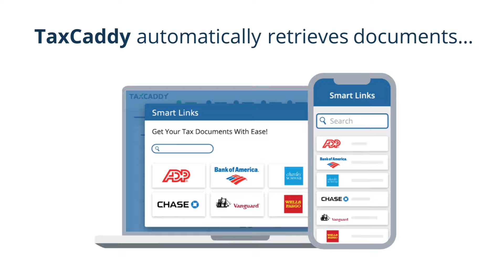Reduce workload compression with TaxCaddy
Our award-winning tax mobile app automatically retrieves documents the same day they're issued.

With Smart Links connected, TaxCaddy performs daily checks and automatically imports tax documents the same day they become available. When a new document arrives, both taxpayer and tax professional receive a notification, and the DRL self-updates.

Founded in 2002, SurePrep is the leader in 1040 tax automation for tax professionals!